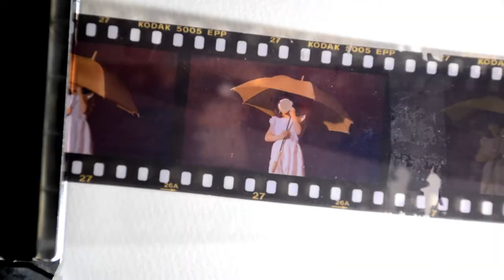The Manual Film Box - Do you see their face ?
The Manual Film Box is a cross-media project, mainly made by music box and flim.

The title of this project is “Do you see their faces” which adapts from “Do you heart the people sing”. Using crystal sound effect of music box to cover the solemn melody of “Do you heart the people sing”. This is to satirize that the great burden of political issues on children is a popular phenomenon in Hong Kong. However, no one concerns what the children want as they are not at the age. The music notes on the film hide the children’s faces in the frames. It aims to lead audience to consider deeply the social issue of this project.

In addition, it also want to generalize a new a approach to motivate creativity from people who like this new art form.

By Rain Mak